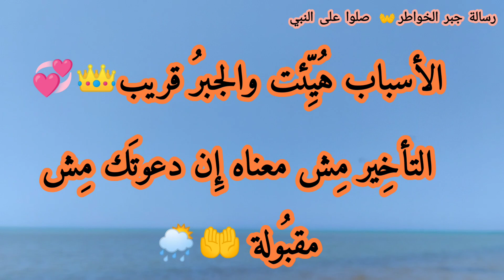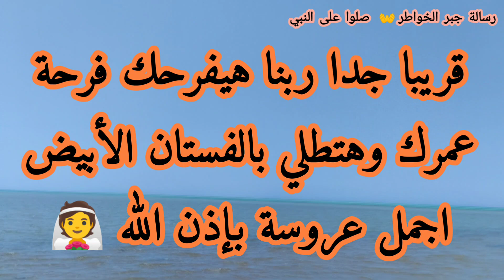رسالة لك 🗨️ ربنا هيفرحك فرحة عمرك وهتطلي بالفستان الأبيض أجمل عروسة بإذن الله 👰👩‍❤️‍👨💍💐👐